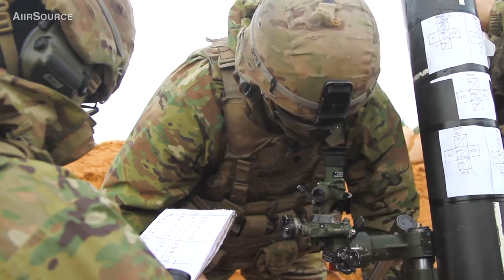Army Troops Fire Mortars During Combined Arms Live Fire Exercise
U.S. Army Paratroopers assigned to HHC, 2/503rd, 173rd Airborne Brigade, supports Able Company, 2/503rd, 173rd Airborne Brigade, during the Combined Arms Live Fire Exercise with mortars.

The first part shows soldiers destroying targets with mortars during the exercise.
2:20 Interview with a troop.